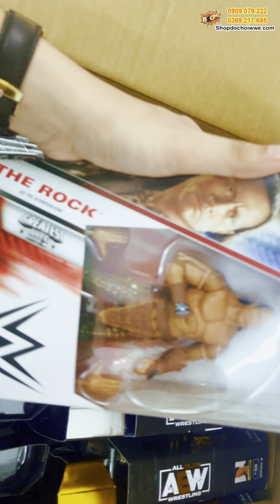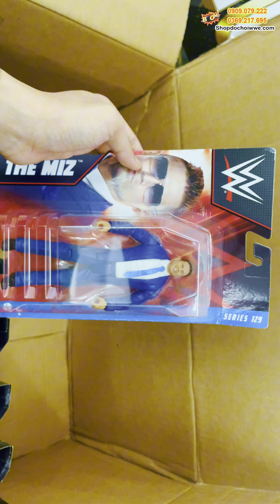Đồ chơi mô hình wwe về hàng ngày 11 tháng 1, 2024